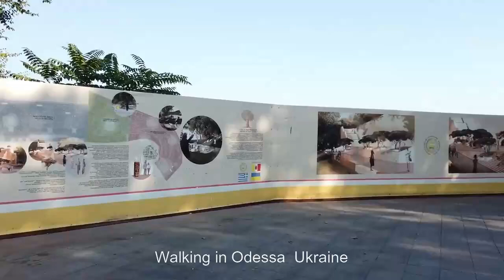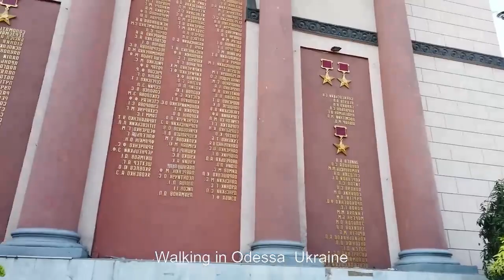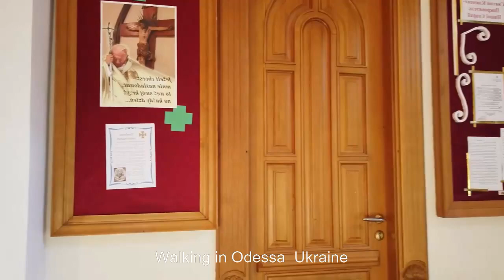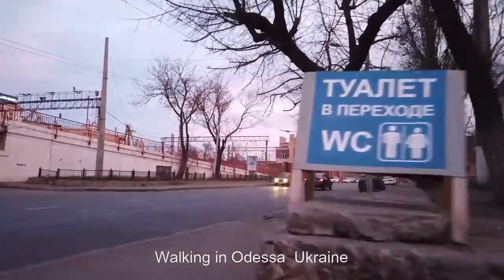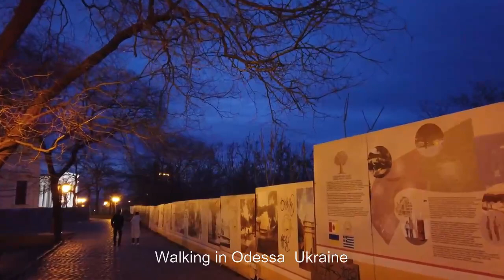Walking in ODESSA Ukraine ll Wandelen in ODESSA Oekraïne ll Прогулянки по ОДЕСІ Україна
Wandelen in ODESSA Oekraïne
Прогулянки по ОДЕСІ Україна
Walking in ODESSA  Ukraine